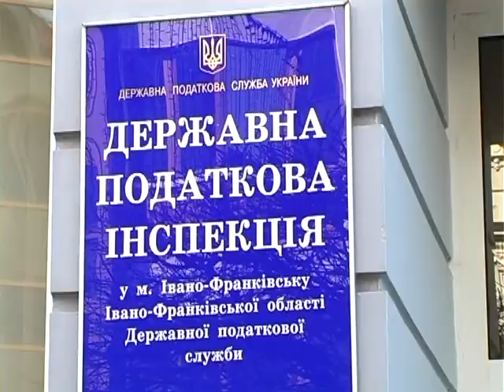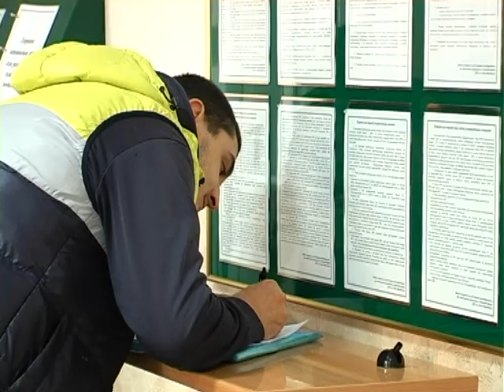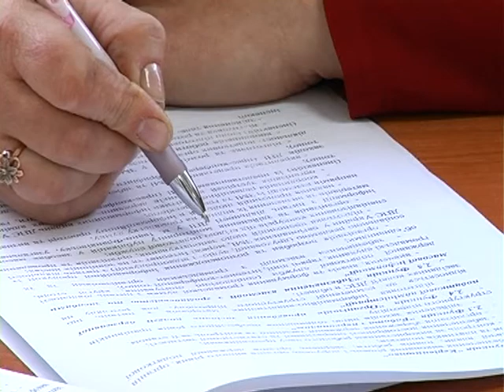В Івано-Франківську декларують доходи | ВЕЖА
Упродовж трьох місяців триває кампанія декларування доходів громадян. За підсумками минулого року у податковій інспекції Івано-Франківська звітують ті, хто отримував дохід, вищий від 10 мінімальних зарплат від кількох податкових агентів. А також від оренди, операцій з інвестактивами, продажу майна, заробітків за кордоном. Спадщину і подарунки платники теж відображають у декларації. І чи не вперше Податковий Кодекс зобов'язав державних службовців задекларувати власні доходи.